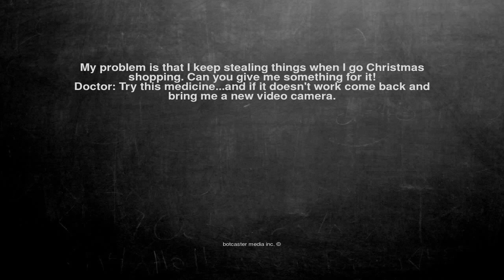Ok, here is the joke. My problem is that I keep stealing thing...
My problem is that I keep stealing things when I go Christmas shopping. Can you give me something for it!
Doctor: Try this medicine...and if it doesn't work come back and bring me a new video camera.